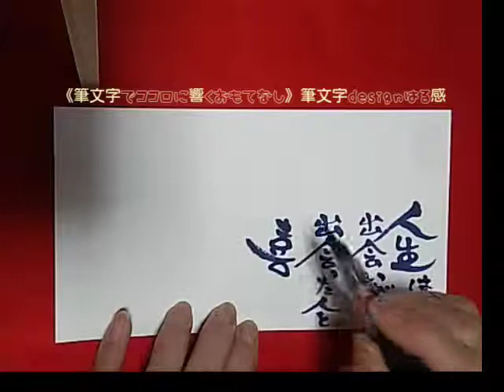《筆文字でココロに響くおもてなし》道は開ける